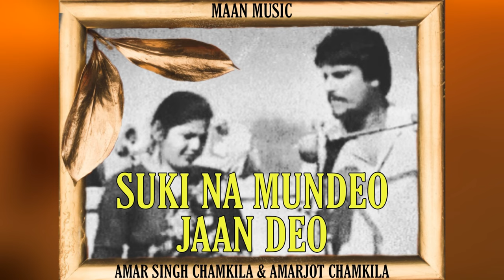SUKI NA MUNDEO JAAN DEO | CHAMKILA & AMARJOT X MAAN MUSIC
SONG : SUKI NA MUNDEO JAAN DEO
ARTIST'S : AMAR SINGH CHAMKILA & AMARJOT CHAMKILA
LYRICS : AMAR SINGH CHAMKILA